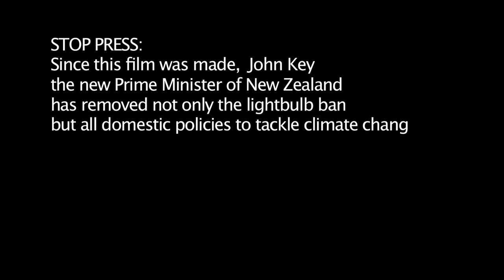Reasons to Believe: Lightbulbs (with Susan Sarandon)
The Energy [R]evolution is Greenpeace's plan to save the planet from catastrophic climate change. Susan Sarandon narrates the first of three 'Reasons to Believe'. This one explains why energy efficiency is so important and also so easily achieved, just by small changes such as a switch from traditional lightbulbs to more energy efficient ones. In the one minute you will spend watching this film solar energy could power a country the size of Portugal for one week. In one minute. We need an Energy [R]evolution.